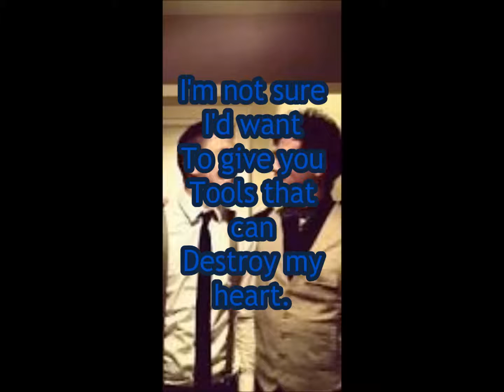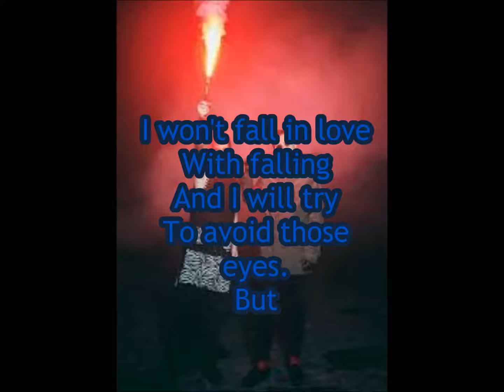Air Catcher by twenty one pilots Lyrics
I used Windows Live Movie Maker to edit this all together.
This is one of my favorite songs from them.

Lyric videos uploaded twice a week!
Comment what you want to see/ hear!!